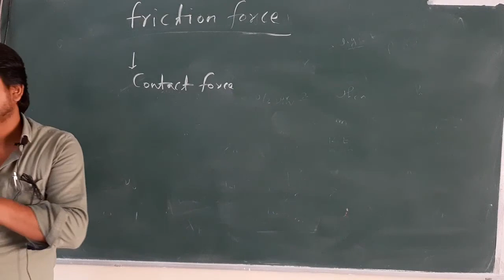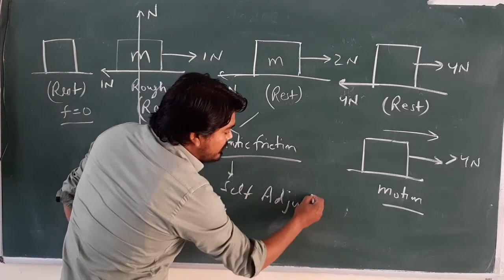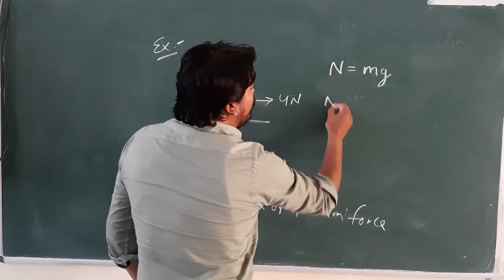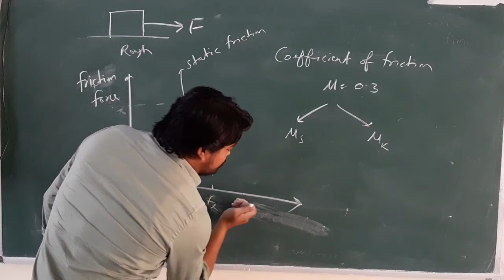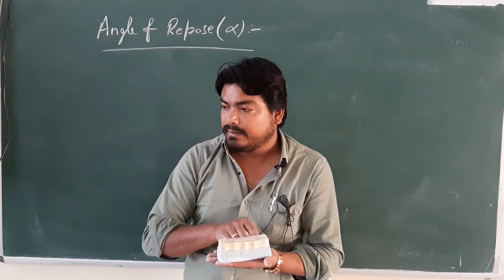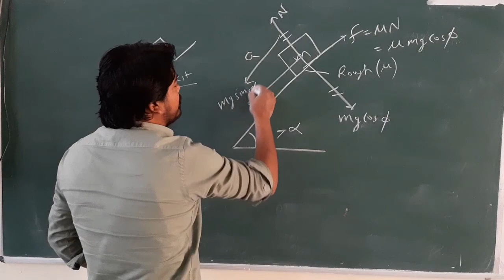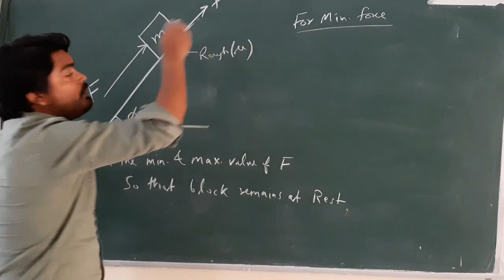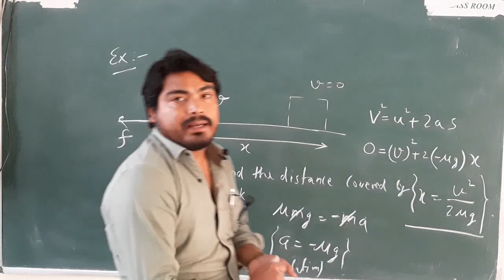NEET Physics l Newton law -3 l 03/03/21